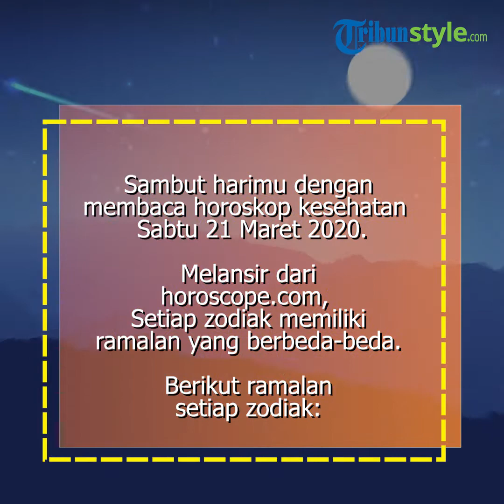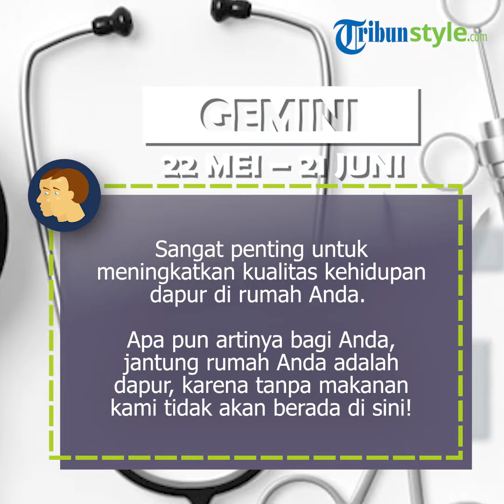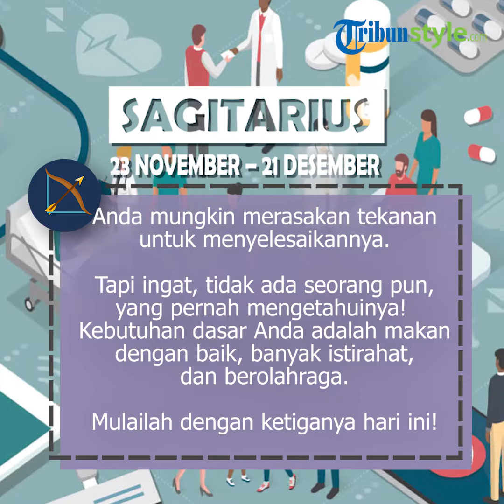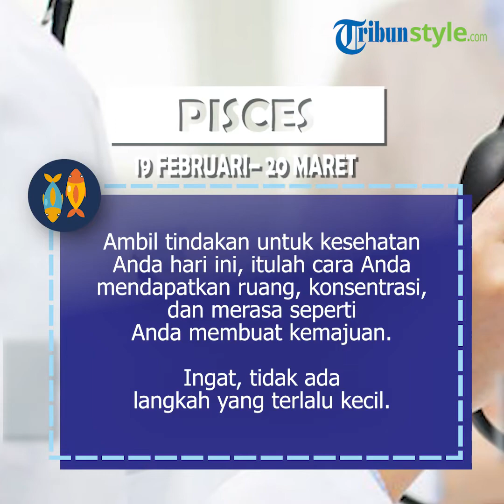Ramalan Zodiak Kesehatan 21 Maret 2020, Taurus Banyak Minum Air dan Camilan Sehat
TRIBUNSTYLE.COM – Tak bisa dipungkiri bahwa semakin hari Anda pasti selalu sibuk dengan segala aktivitas, dari pagi hingga menjelang malam hari.

Tak ada salahnya kita mengetahui ramalan zodiak kesehatan hari ini, 21 Maret 2020, yang bisa membuat Anda berjaga-jaga menyiapkan diri agar tetap sehat.

Ini ralaman zodiak kesehatan hari ini dilansir dari horoscope.

Baca selengkapnya: